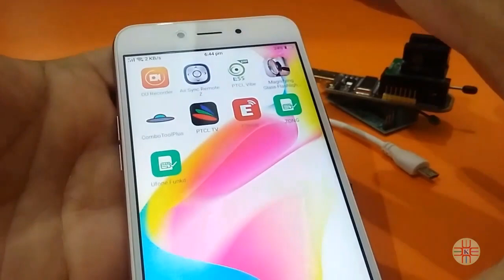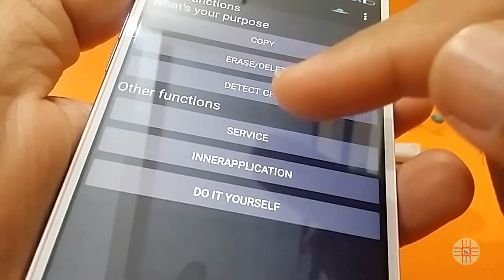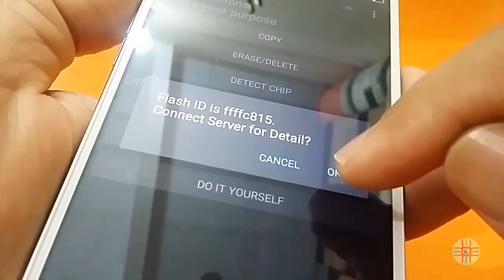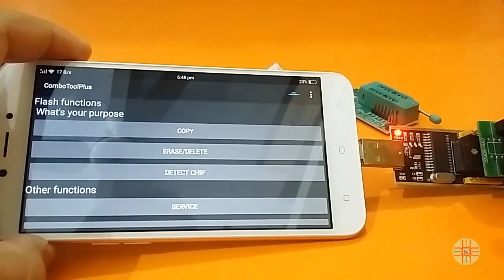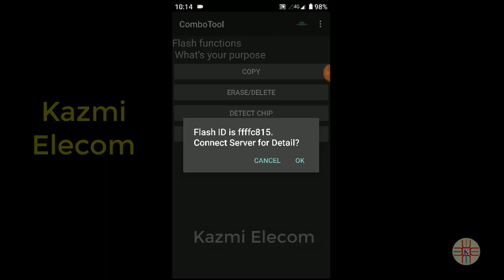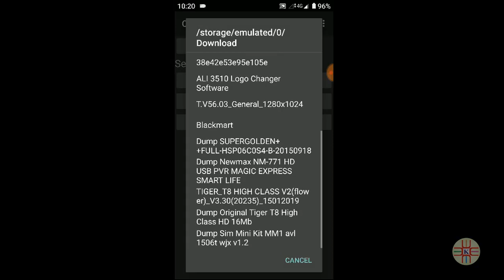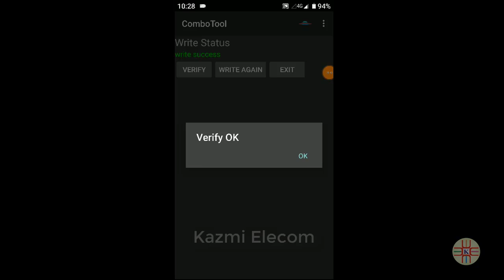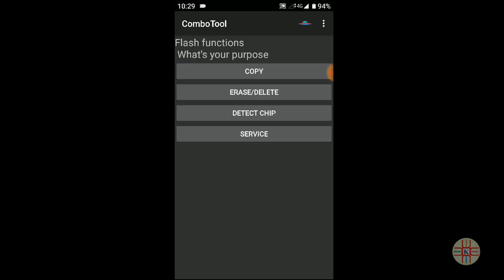How to Connect and Use CH341A Mini USB Programmer with Smart Phone. Detail in Urdu/Hindi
How to Connect and Use CH341A Mini USB Programmer with Smart Phone. The detail in Urdu/Hindi